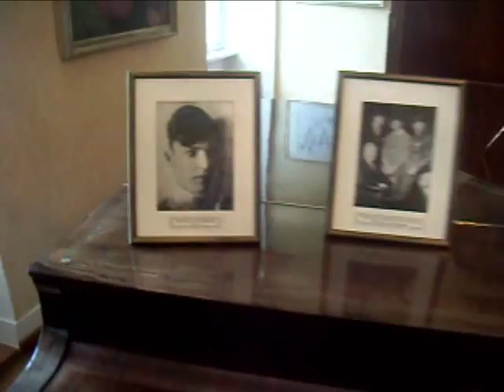Claus von Stauffenberg's Castle, Germany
Visit on May 29, 2011. Tribute to Claus von Stauffenberg and Berthold von Stauffenberg who took the stand of moral clarity against Hitler, July 20, 1944.